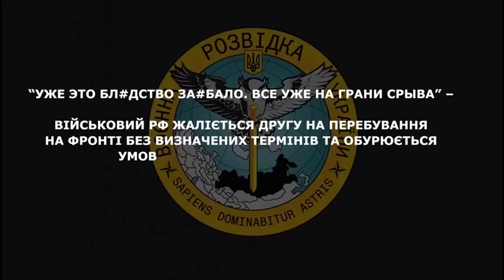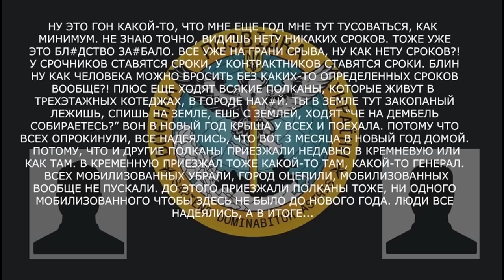«Уже это бл*дство за*бало. Все уже на грани срыва» - перехоплення ГУР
Військовий рф жаліється другу на перебування на фронті без визначених термінів та обурюється умовам, у яких доводиться бути:

▪️ «мне еще год тут тусоваться, как минимум, видишь, нету никаких сроков»;
▪️ «ну как человека можно бросить без каких-то определенных сроков вообще?»;
▪️ окупант розповідає, що їм доводиться жити в землі, тим часом як керівництво живе в триповерхових котеджах;
▪️ «всех опрокинули: все надеялись, что вот 3 месяца в новый год домой»;
▪️ солдат пояснює, що в черзі на відпустку він 10-й, а це означає, що приблизно тільки через рік матиме змогу на 15 днів потріпити додому.